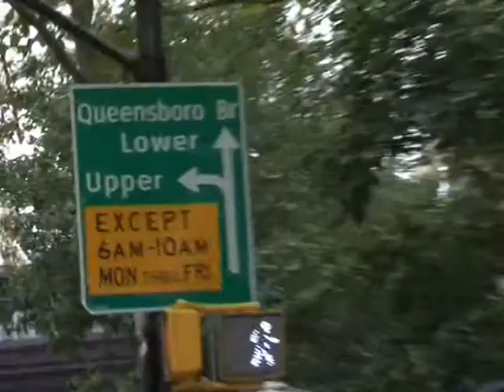FIRST LADYS AT UN